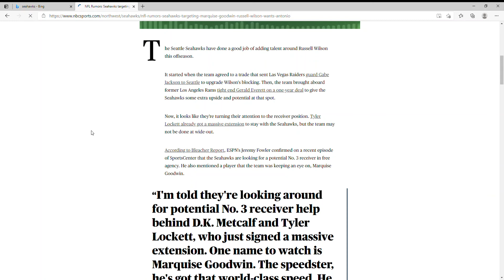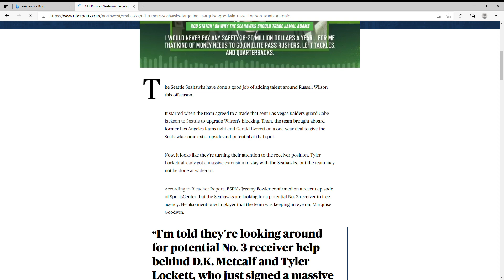NFL Rumors Seahawks Showing Interest in Rivals’ Speedy Ex-Olympic Receiver